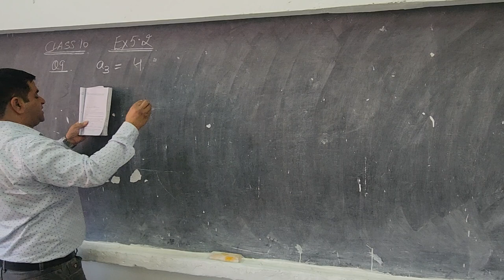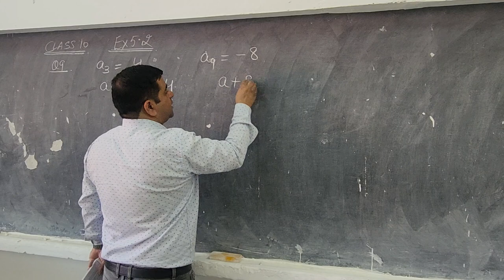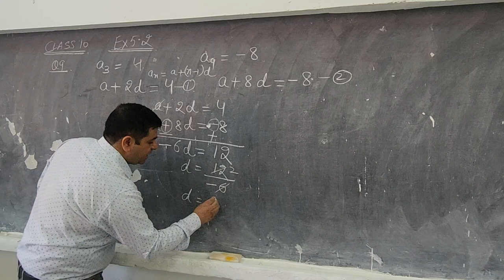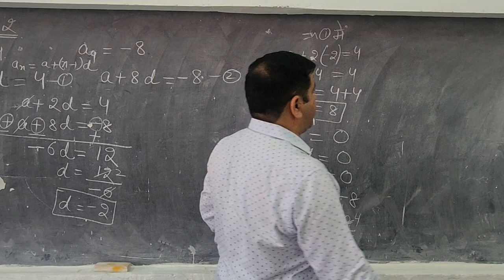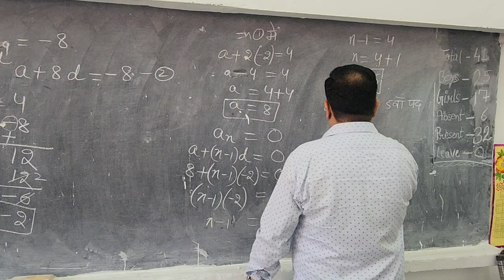CLASS 10 EX 5.2 Q9